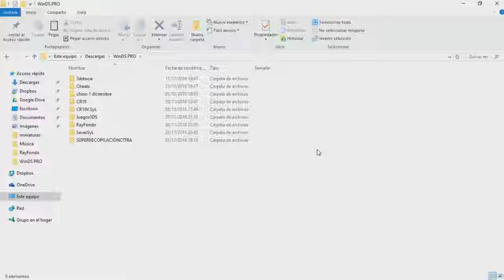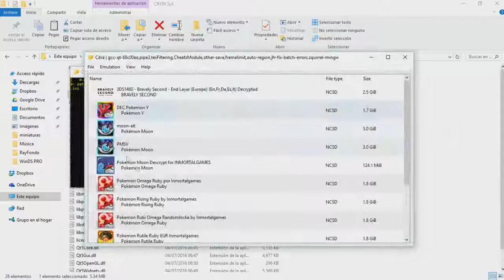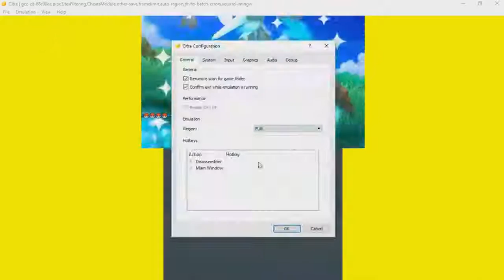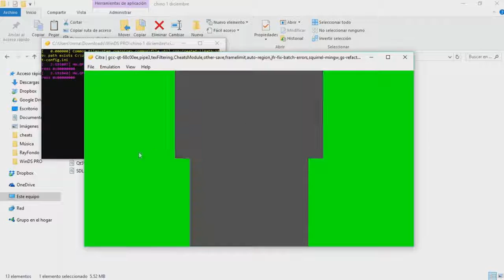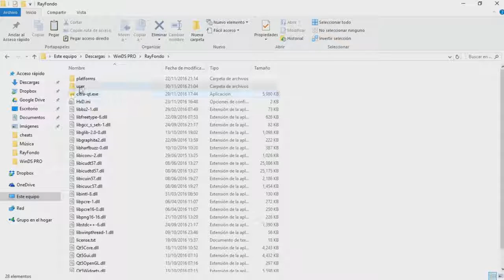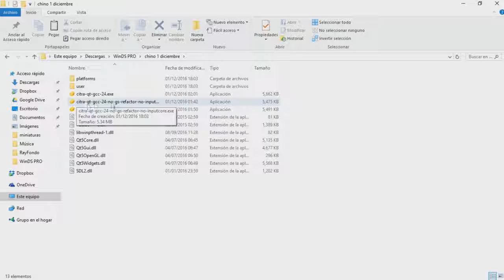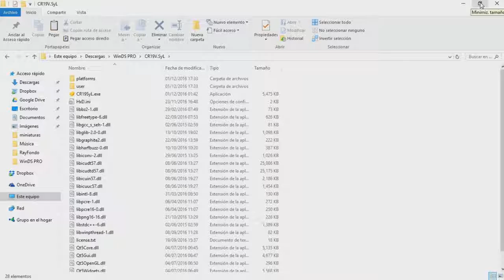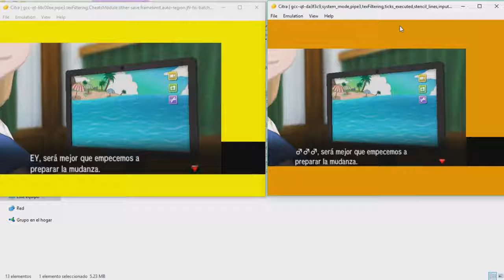¡NUEVO MEGA CITRA PARA SOL Y LUNA! ¡CR19 VERSIÓN SOL Y LUNA! NUEVA FUSIÓN Y COMO CAMBIAR F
NUEVO Y MEJORADO EMULADOR! :D * ** MEJORES TEXTURAS / SIN LÍNEAS NEGRAS / SIN .